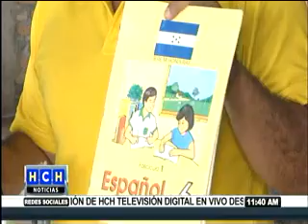Secretaria de Educación le da “paja” a escuela PROHECO, prometieron ayuda y ni se asomaron